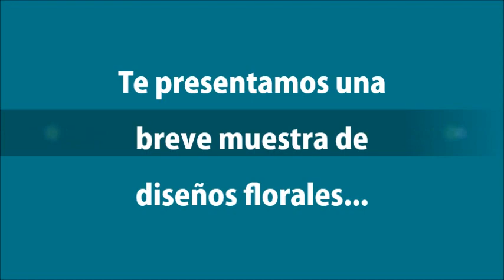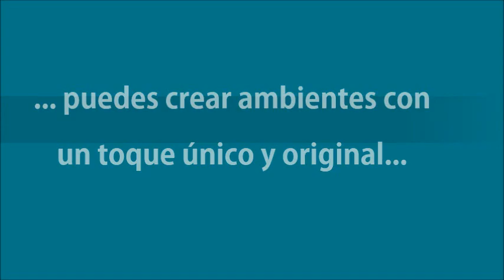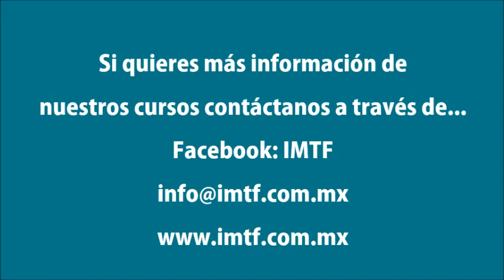Cursos de Especialidad en el IMTF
Te invitamos a disfrutar algunas de las imágenes con los conocimientos adquiridos por los alumnos del IMTF en nuestro curso de Especialidad.

Si quieres más información de
nuestros cursos contáctanos a través de...